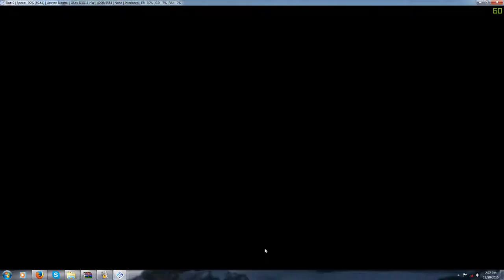Final fantasy 12 4k